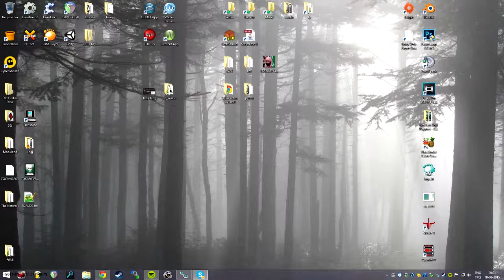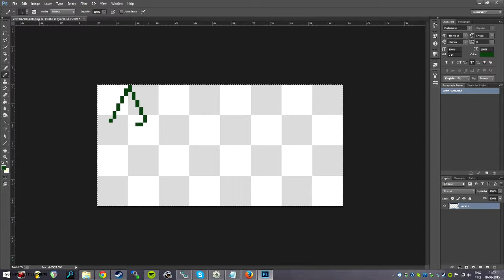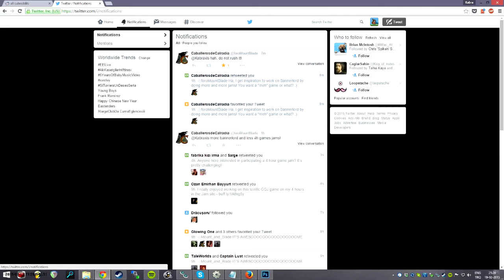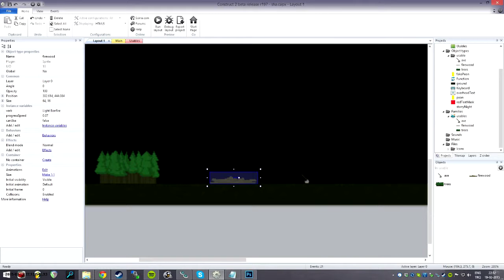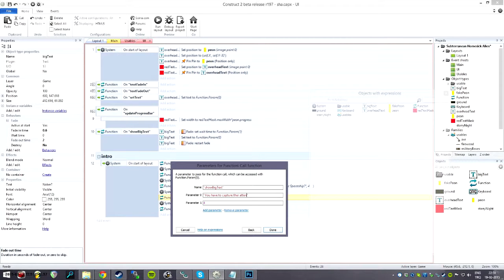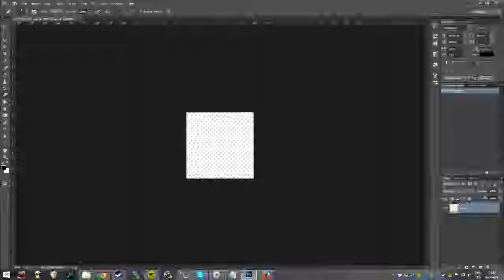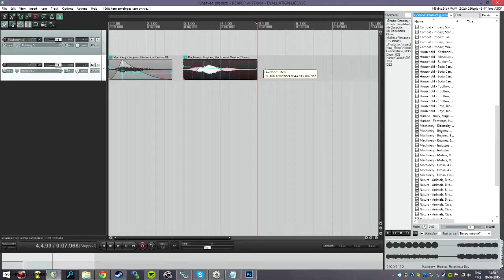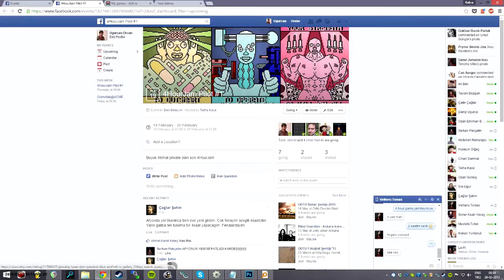Sigiget Timelapse - 4 Hour Game Jam #1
Here's the timelapse for the game I've developed for 4 Hour Game Jam #1. I liked the ide so much that I probably continue to develop it into a better experience.